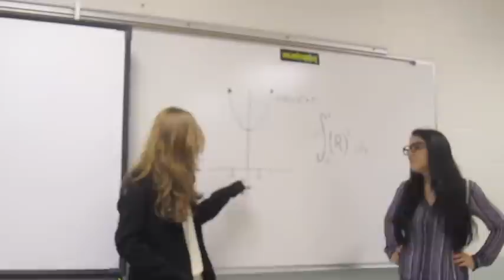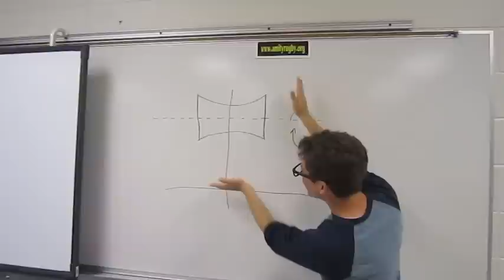She can Integrate (Poker Face Cover)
2nd period calculus does a cover of Lady Gaga's "Poker Face" with a calculus theme. You're jealous.